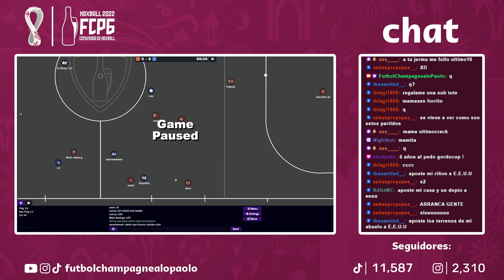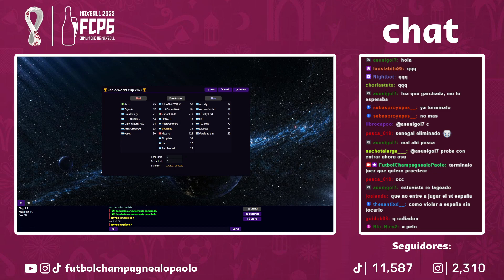Estados Unidos 5 - 0 España | Paolo World Cup - Haxball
Estados Unidos 5 - 0 España | Paolo World Cup - Haxball | FECHA 2

Relato: Hauche

Paolo World Cup es un torneo de Futsal x7 en Haxball, organizado por los administradores de Futbol Champagne a lo Paolo.

TAGS (Ignorar)
Haxball, Haxball argentina, paolo world cup, paolo guerrero mundial, haxball torneo, haxball liga, haxball mundial, haxball world cup